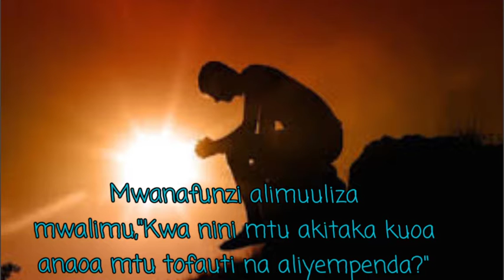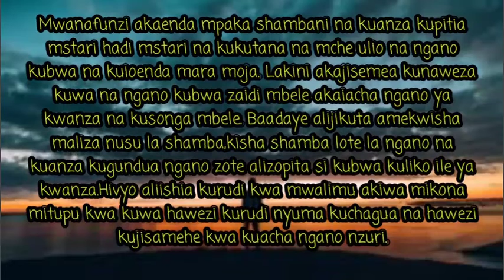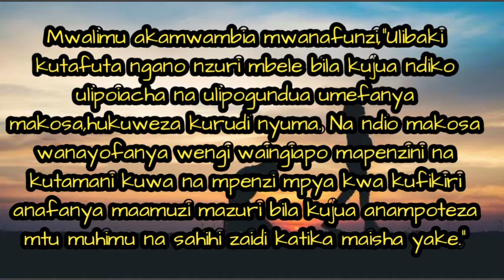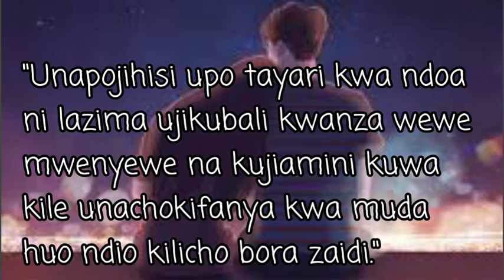GABU MZIKI_KWA NINI MTU AKITAKA KUOA,ANAOA MTU TOFAUTI NA ALIYEMPENDA??